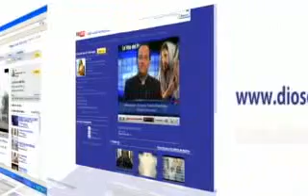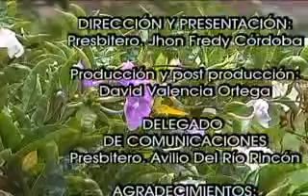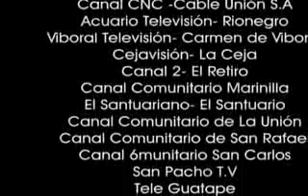014. DE JESUS CON CARIÑO -P Jhon Fredy Córdoba